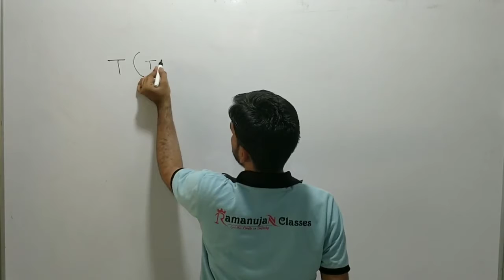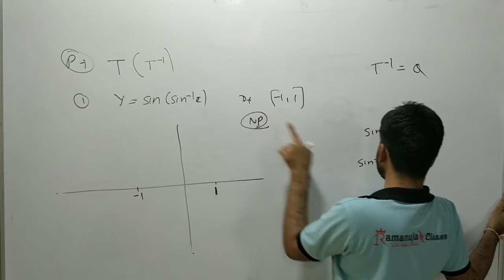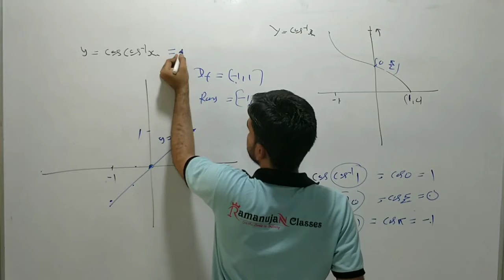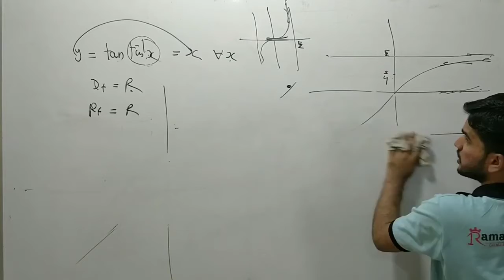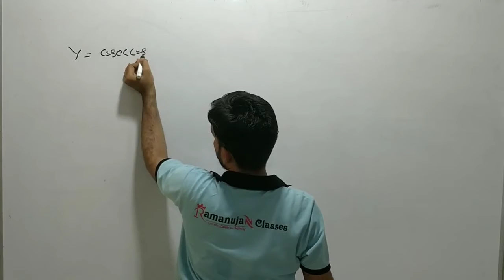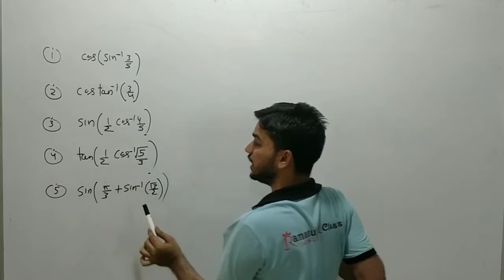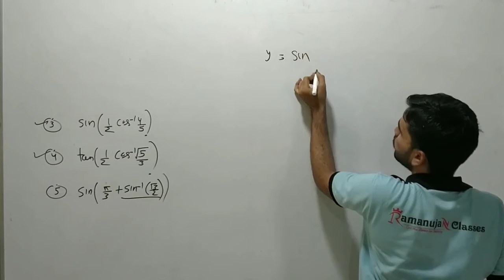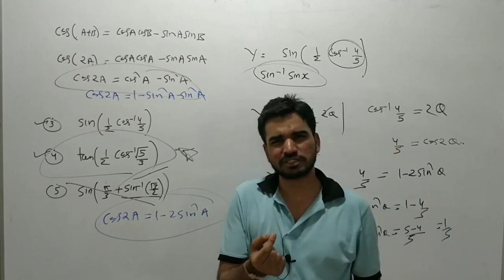ITF LECTURE 02, PROPERTY 01